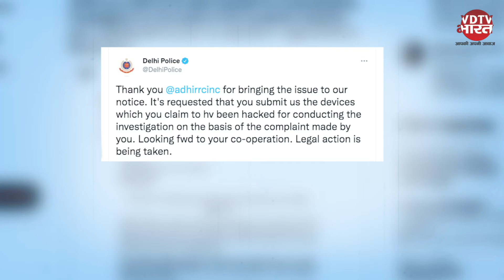Police ने Adhir Ranjan का मांगा डिवाइस, Twitter Hack मामले में नया मोड़ | Twitter Account Hacked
कांग्रेस नेता अधीर रंजन चौधरी के ट्विटर अकाउंट हैक मामले में दिल्ली पुलिस ने एक्शन मोड में आ गई है. शनिवार रात दिल्ली पुलिस ने अधीर रंजन चौधरी से 'हैक' किए गए डिवाइस को जांच के लिए जमा करने का अनुरोध किया है. दिल्ली पुलिस ने कहा है कि मामले में जांच की जा रही है.